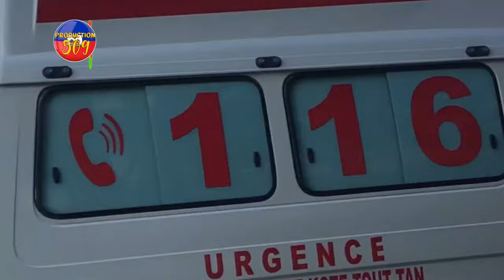Bandi Fenk Tire 2 Solda KENYA, Bandi Bèlè Yo Anvayi SOLINO Anpil Moun Mouri, Kay Boule Mezanmi